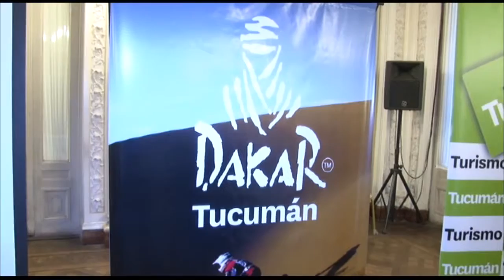Avanzan los preparativos del Dakar que pone a Tucumán ante la ... - Gobierno de Tucumán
En el Salón Blanco de Casa de Gobierno se reunieron todos los encargados, tanto a nivel nacional como provincial, de la organización del Rally Dakar 2016, que pasará por Tucumán en plena competencia el 5 y el 11 de enero.

La reunión estuvo presidida por el presidente del Ente Tucumán Turismo, Sebastián Giobellina, quien contó con el acompañamiento del ministro de Gobierno, Justicia y Seguridad, Regino Amado, el ministro de Desarrollo Productivo, Luis Fernández y el secretario General de la Gobernación, Pablo Yedlin.